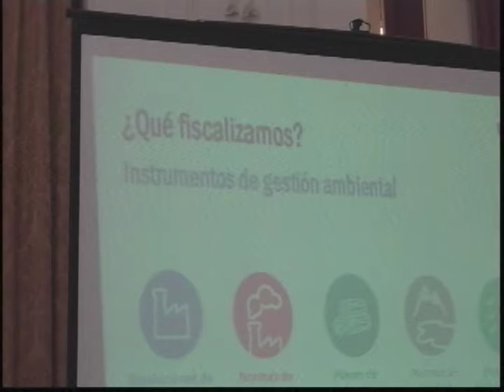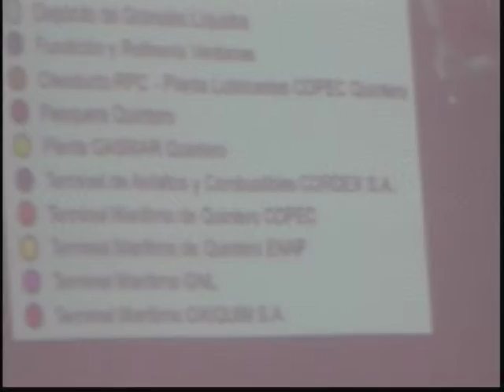EL CIUDADANO CHAVEZ cap. 66 "la Haya, Huracán, Ejercito , Quintero y Puchuncavi"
hoy el ciudadano Chavez trae una batería de información de lujo , entrevistas a personas con una relevante presencia en la participación de las comisiones de la cámara tanto de Senadores como de Diputados un aplauso para este ciudadano.
programa emitido y grabado en vivo desde los estudios de Peñalolen tv canal 8 el 6 de octubre del 2018.